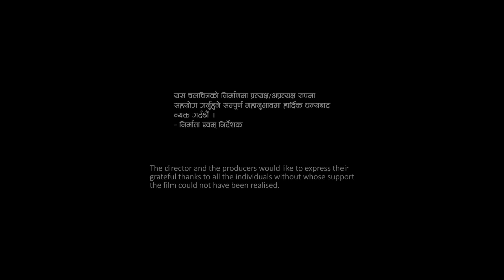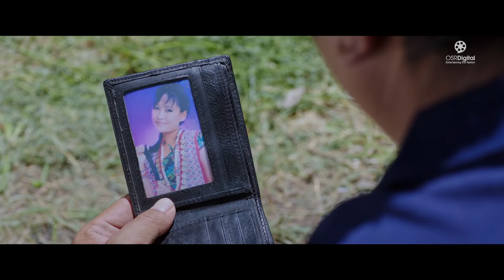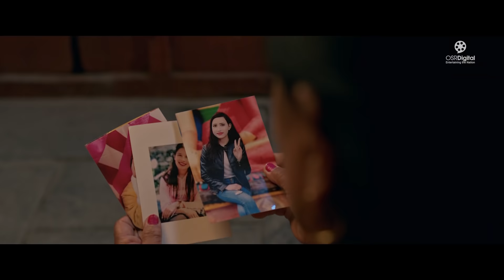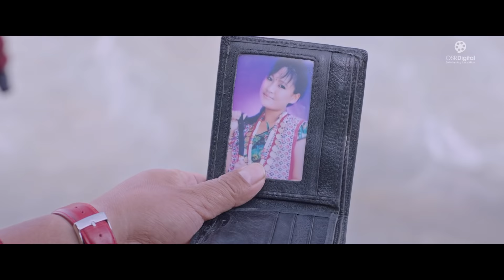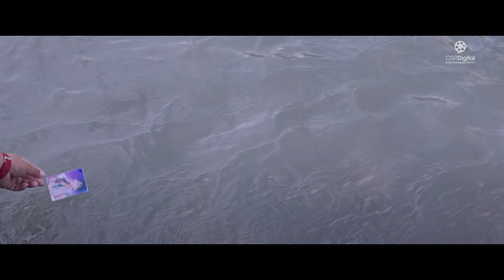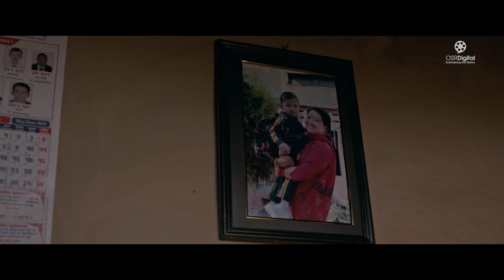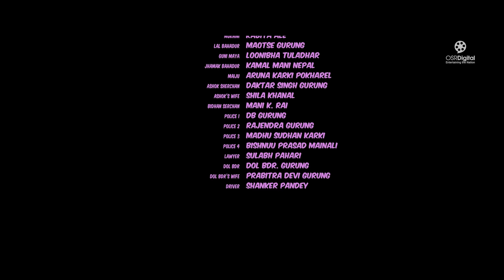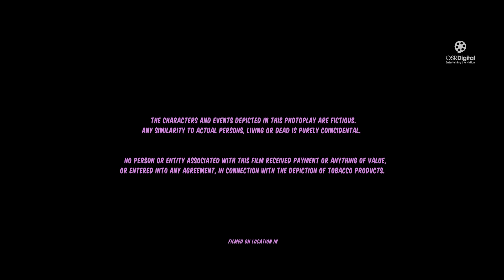KABADDI KABADDI KABADDI - New Nepali Full Movie || Dayahang Rai, Upasana, Karma, Wilson, Buddhi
KABADDI KABADDI KABADDI (Kabaddi 3) - New Nepali Full Movie 2022 || Dayahang Rai, Upasana Singh Thakuri, Rishma Gurung, Karma, Wilson Bikram Rai, Buddhi Tamang

Cinema Art Pvt. Ltd Presents
Basuri Films Pvt.Ltd. Production
Mountain Stories: In association with

Kabbaddi 3 Nepali Full Movie
Kabbaddi 3 Full Movie
Kabaddi Kabaddi Kabaddi Nepali Full Movie

New Nepali Movie - "KABADDI KABADDI KABADDI"
KABADDI Artist : Dayahang Rai, Upasana Singh Thakuri, Rishma Gurung, Karma, Wilson Bikram Rai, Buddhi Tamang, Bijaya Baral, Puskar Gurung, Kabita Ale, Maotse Gurung, Loonibha Tuladhar, Kamal Mani Nepal, Aruna Karki Pokharel, Daktar Singh Gurung, Shila Khanal, Mani K. Rai
Sound Design: Uttam Neupane
Dubbing: Navin Shrestha
Media Co-ordinator: Dinesh Sitaula
Publicity Designer: Ananda K. Maharjan
Choreographer: Renesha Bantawa
Production Design: Shankar Pandey, Bishnu Mainali
Art Director: Suresh Karki, Madhusudan Karki
Cheif Assistant Director: Sijan Dahal, Krish Lama
Assistant Director: Sulabh Pahari, Yam Bhandari, Kiran Limbu,
Cinematographer : Shailendra D. Karki
Editor : Nimesh Shrestha, Surendra Poudel
Co Producer: Ruden Sada Lepcha
Producer : Mani Ram Pokharel,  Arjun Karki, Om Chand Rauniyar
Script: Ram Babu Gurung, Upendra Subba
Director : Ram Babu Gurung